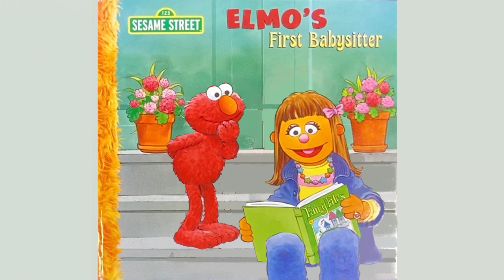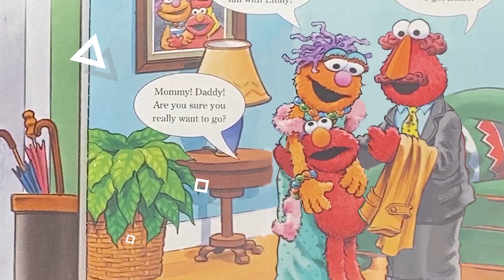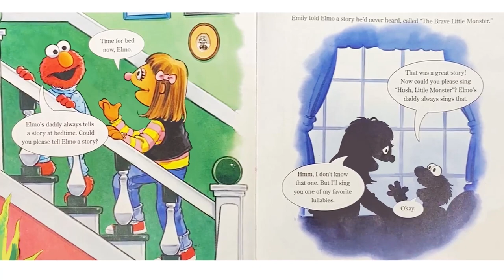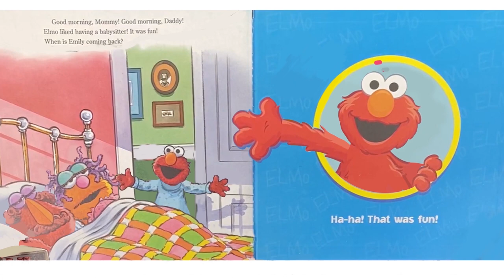Elmo's First BabySitter | Sesame Street | Children's Books Read Aloud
Elmo from Sesame Street is a classic children's book character! How will he react when he has his first babysitter?

Well, you may be surprised :)

This incredible bedtime story is brought to life through animation and teaches kids that babysitters can be FUN!

The book; Elmo's First BabySitter is even more fun read-aloud!

Enjoy this exciting Sesame Street children's book; Elmo's First BabySitter!